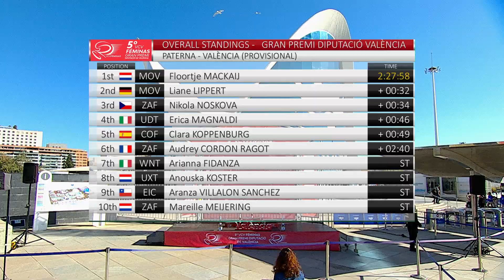Hihghlights VCV Féminas 2023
Vídeo resumen de los mejores momentos de la VCV Féminas 2023, disputada el 5 de febrero entre las localidades de Paterna y València. La ciclista holandesa del Movistar Team Floortje Mackaij se alzó con la victoria final.